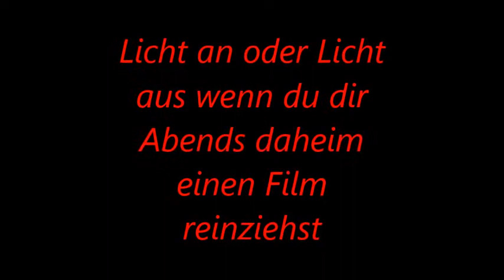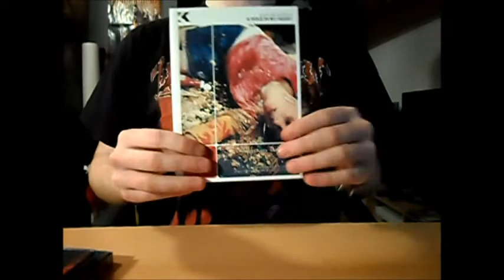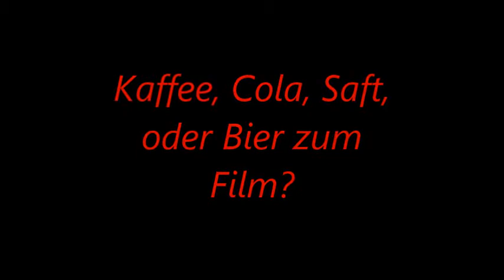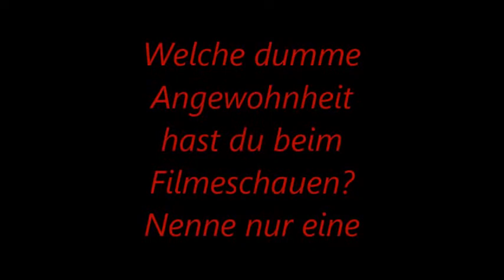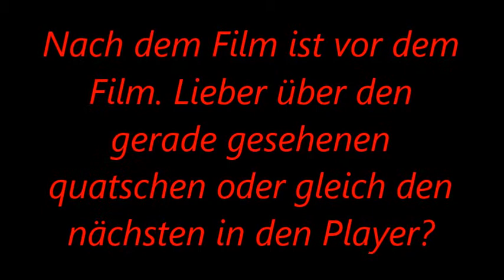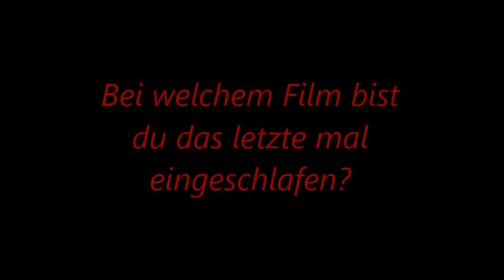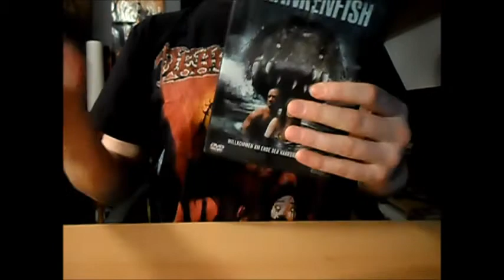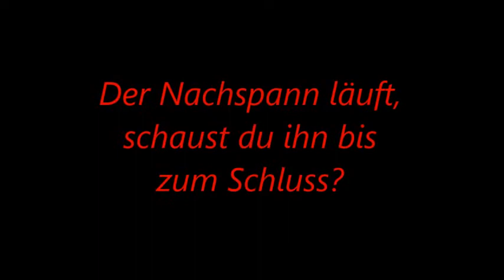Der große IchPackeAus Film Community TAG - Antwort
Regeln:
-Die Fragen aus dem TAG sollten Eins zu Eins übernommen werden.

-Am Ende des Videos darf jeder zwei weitere Personen aus der Film-Community taggen, damit diese dann wiederrum entsprechende Videos drehen, natürlich nur, wenn sie Lust dazu haben.

-Die ausgewählten Personen sollten zudem per PN darüber benachrichtigt werden, dass ihr sie getaggt habt.

-Eure Videos ladet Ihr auf eurem Kanal hoch, am Besten mit dem Hinweis im Titel, dass es eine Antwort auf den IchPackeAus Community Tag ist. ;)

Fragen:
01: Chips, Popcorn, Lakritze oder Fruchtgummis beim Film schauen?

02: Licht an oder Licht aus, wenn Du dir Abends daheim einen Film rein ziehst?

03: Klassisches Filmposter oder lieber Photoshop Cover? (Zusatzinfo: Hier geht es darum, ob ihr mehr die alten handgemachten Motive mögt, oder halt lieber die Neueren)
Kann umformuliert werden zu:
Filmcover im alten, klassischen Look, oder lieber neuere Photoshop Cover?

04: Welches DVD/BD/Film Cover ärgerte dich richtig, weil du es so grottig fandest?

05: Kaffee, Cola, Saft, oder Bier zum Film?

06: Sitzt, oder liegst Du lieber beim Filmgenuß?

07: Welche dumme Angewohnheit hast Du beim Filme schauen? Nenne nur Eine!

08: Nach dem Film ist vor dem Film. Lieber über den gerade gesehenen quatschen, oder gleich den nächsten Streifen in den Player?

09: Sperrsitz, Loge oder Mittelfeld bei der Sitzauswahl im Kino?

10: War es dir schon mal unangenehm, einen bestimmten Film zu kaufen?

11: Welchen Film hast Du das letzte Mal nur geschaut, weil ihn dein Freund, oder deine Freundin sehen wollte?

12: Bei welchem Film bist du das letzte mal eingeschlafen?

13: Der Nachspann läuft, schaust Du ihn bis zum Schluss?